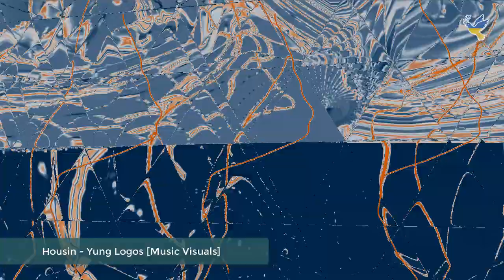Housin - Yung Logos [Music visualization]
Music visualization by G-Force
Track: Housin
Artist: Yung Logos
Genre: Dance & Electronic
Mood: Bright